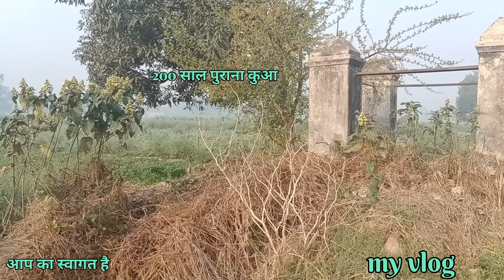my vlog || my first vlog 2023-2024